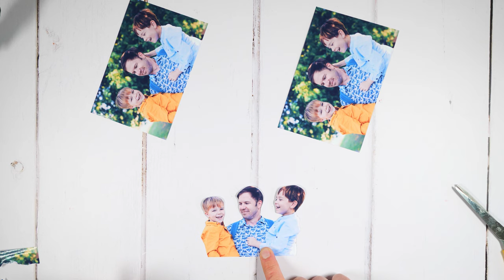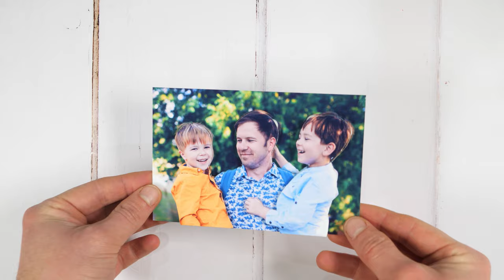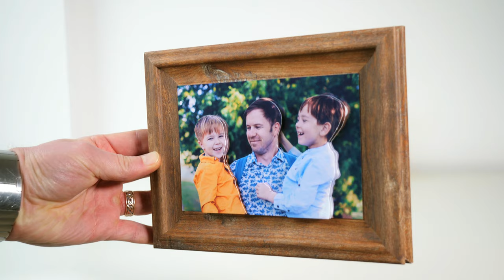How To Make 3D Photo Frame Craft | DIY Gifts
I take millions of photos, forget hundreds of thousands of them, but I do print the best ones. There is just something about holding a finished framed photo that is much more satisfying than seeing the photo on a pocket-sized screen. This time I decided to do a special 3D photo-project. I chose a photo that could be easily divided into background, foreground and one layer in between. Then I printed three copies of the same photo. I cut out each layer. For the next step, I used adhesive foam dots to stick layers together and to attach the final photo to the frame. The result is just magical! This technique makes a picture to literally pop-out of the frame. In real life, the effect looks even better than in the video. So I hope you will find time to make your 3D photo print like this for yourself or as a gift for someone special.